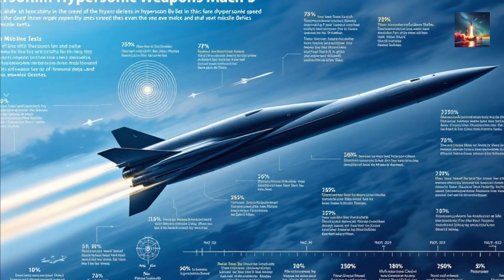China's HEAT SHIELD Revolutionizes Future of Flight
Get ready to take to the skies as China unveils its latest game-changing innovation - a revolutionary heat shield that's set to transform the future of flight! This cutting-edge technology is poised to redefine the aviation industry, enabling planes to soar to unprecedented heights and travel faster than ever before. From reducing fuel consumption to minimizing environmental impact, discover the incredible benefits of this groundbreaking heat shield. Join us as we delve into the fascinating world of aerodynamics and explore the limitless possibilities that this remarkable invention has in store for us.